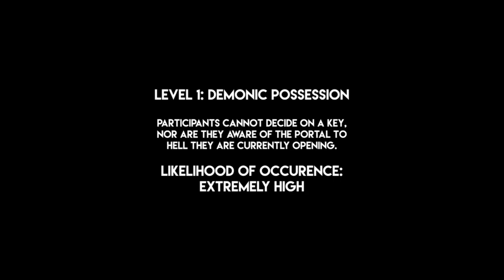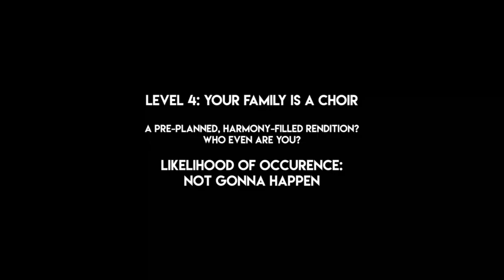5 Happy Birthday Versions | Terrible to Amazing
Happy Birthday is a tricky one. Which version does your family do?
Follow Charles Cornell on social!!

Do you want to be a freelancer and looking videos for your YouTube channel?